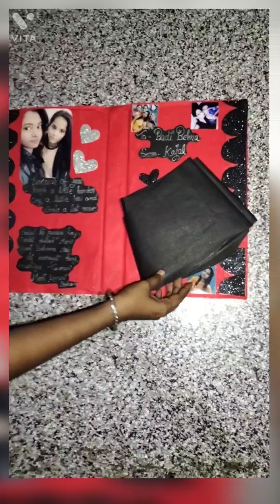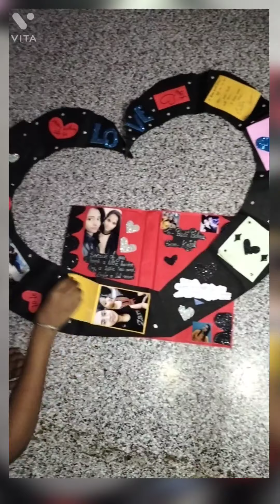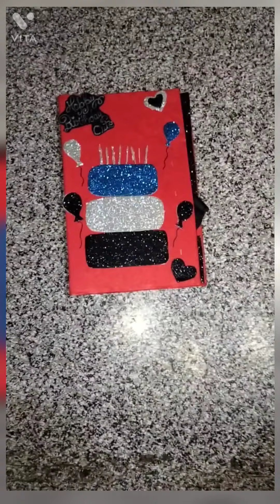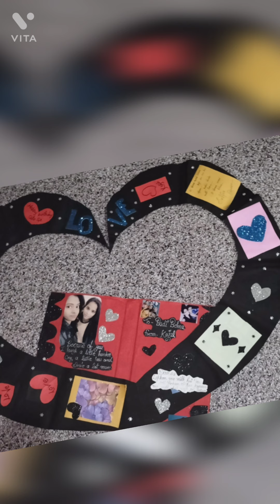Giant folding heart card || Best gift hand making gift for friends birthday || Big birthday card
hlo guys aap sab ko ye video kesa laga plz comment kar kay jarur baatiya or agar aap ko ye video acha laga hay to so jaldi say like share subscribe and comments jarur kariya or hmm bell icon press karna na bhuliya ga thanks for watch my video .